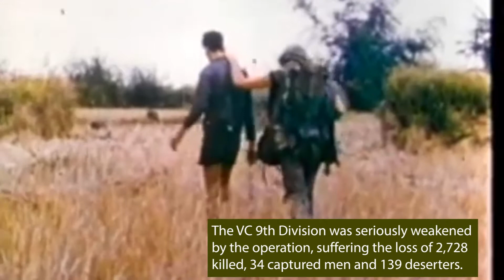Operation Junction City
Credit: Spc. Brandon Bruer | Date Taken: 02/22/2020
Operation Junction City (Feb. 22 - April 15, 1967) was the largest single allied operation in the Vietnam War consisting of 30,000 troops. Despite this large force, there were many engagements where the 1st Division was outnumbered but superior artillery and air superiority proved most successful against enemy forces. The VC 9th Division was seriously weakened by the operations, suffering the loss of 2,728 killed, 34 captured men and 139 deserters. After the conclusion of Operation Junction City, the Big Red One continued to flex its might throughout future conflicts within the Vietnam War.